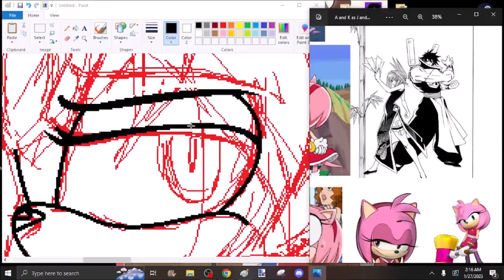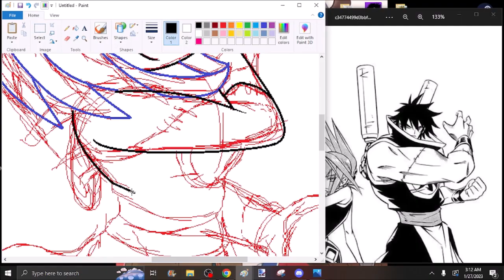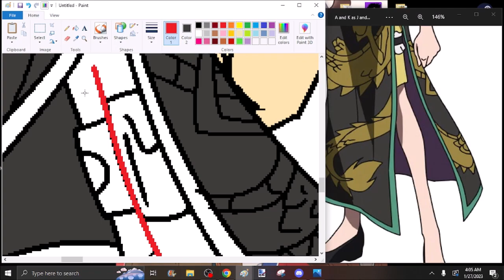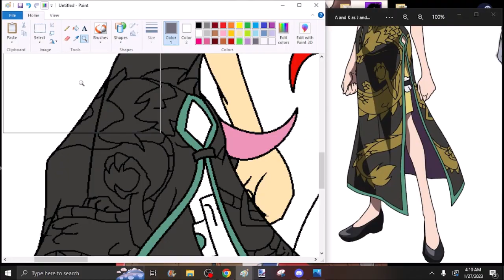Speedpaint of Amy/Knux as Tao Jun/Lee Pyron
Characters are by Sega/Archie Comics and Hiroyuki Takei

Art is by Sega/Archie / screenshot